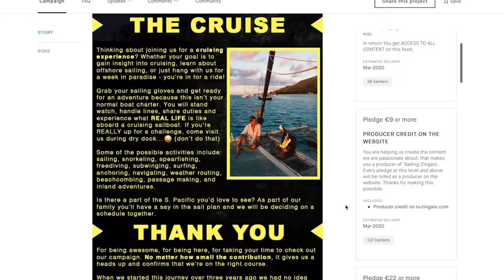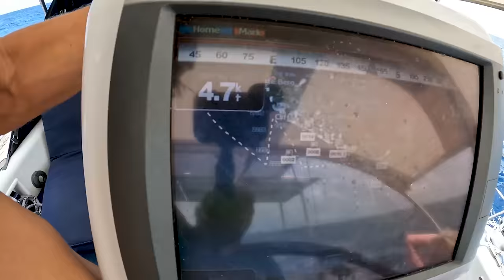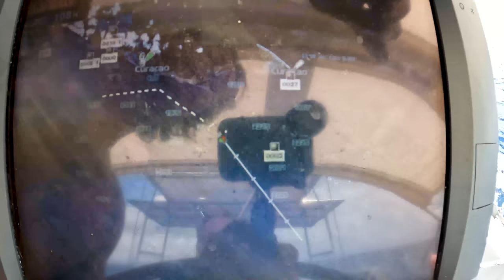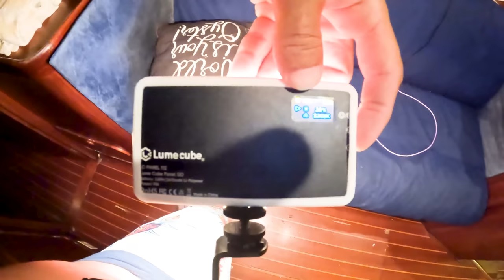Sailing CATCH & COOK! Spearfishing Fish Tacos!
Sailing catch and cook in the beautiful ABC islands! Spearfishing snapper and cooking it up for the crew!